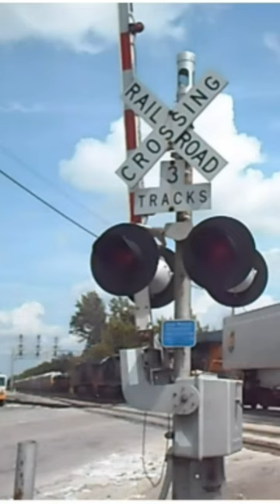Dangerous Railroad Crossing Malfunction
This is a short video I made of a very dangerous railroad crossing malfunction of a crossing signal turning off while a freight train is passing through. I call this one the KILLER CROSSING.